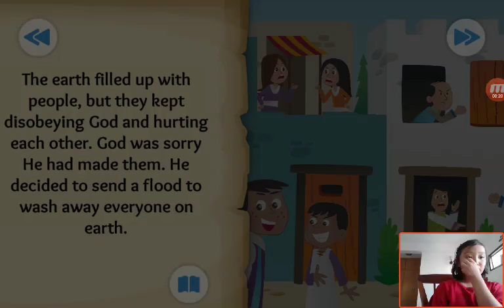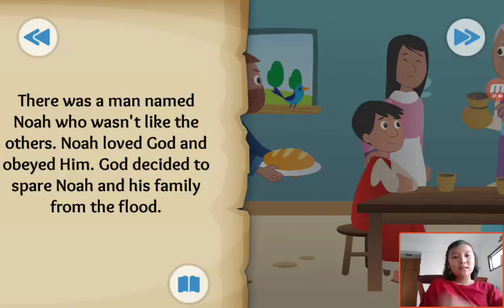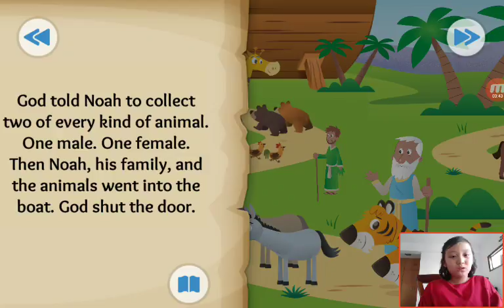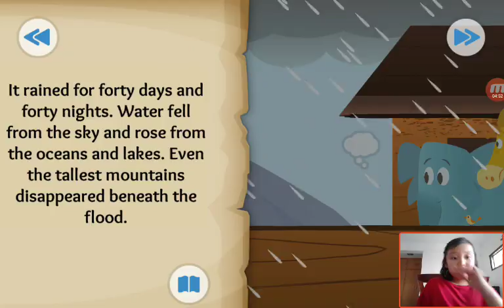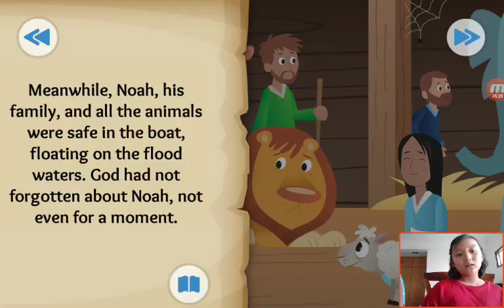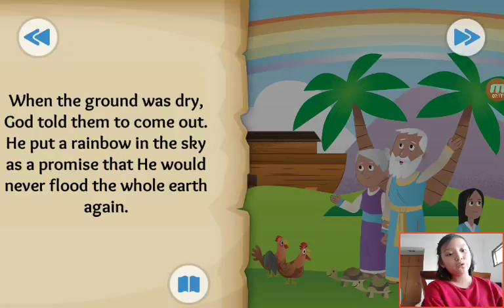‹Kids›Grace：Wonderful Bible Story‹성경이야기›– Two by Two about Noah and the flood